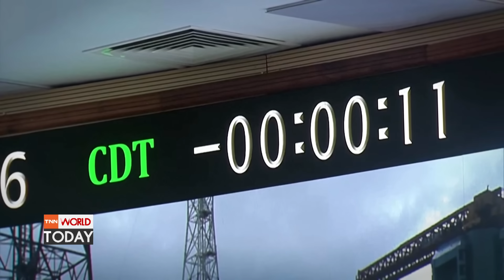อินเดีย-รัสเซียทุ่มสุดตัว เร่งส่งยานสำรวจดวงจันทร์ l TNN World Today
อินเดีย ยังคงพยายามอย่างต่อเนื่องที่จะก้าวสู่การเป็นประเทศมหาอำนาจด้านอวกาศให้ได้ แม้จะไม่ประสบความสำเร็จสักเท่าไหร่นักกับภารกิจส่งยานอวกาศไปสำรวจดวงจันทร์ในโครงการก่อนหน้านี้ แต่ยังเดินหน้าด้วยความมุ่งมั่นและตั้งใจต่อไป  ติดตามได้จากรายงานพิเศษ

รัสเซียเตรียมอพยพประชาชนในหมู่บ้านทางตะวันออกไกล  เพื่อเปิดทางปล่อยยานสำรวจดวงจันทร์ครั้งแรกในรอบเกือบ 50 ปี ซึ่งจะเกิดขึ้นในสัปดาห์หน้า